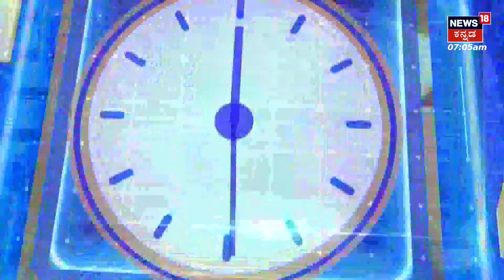CM Siddaramaiah | Kolarದಲ್ಲಿ 2,197 ಕೋಟಿ ವೆಚ್ಚದ ಅಭಿವೃದ್ದಿ ಕಾರ್ಯಗಳಿಗೆ ಶಂಕುಸ್ಥಾಪನೆ | DK Shivakumar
CM Siddaramaiah | ಇಂದು ಸಿಎಂ ಸಿದ್ದರಾಮಯ್ಯ ಕೋಲಾರ ಪ್ರವಾಸ ಕೈಗೊಂಡಿದ್ದಾರೆ. ಕೋಲಾರದಲ್ಲಿ 2,197 ಕೋಟಿ ವೆಚ್ಚದ ಅಭಿವೃದ್ದಿ ಕಾರ್ಯಗಳಿಗೆ ಶಂಕುಸ್ಥಾಪನೆ ಮಾಡಲಿದ್ದಾರೆ. ಯರಗೋಳ ಡ್ಯಾಂ ಕೂಡಾ ಉದ್ಘಾಟನೆ ಆಗ್ತಿದೆ. 2008ರಲ್ಲಿ ಆರಂಭವಾಗಿದ್ದ ಯರಗೋಳ ನೀರಾವರಿ ಯೋಜನೆ ಕಾಮಗಾರಿ ಈಗ ಮುಗಿದಿದೆ. ಕೋಲಾರ, ಮಾಲೂರು, ಬಂಗಾರಪೇಟೆ ನಗರ ಸೇರಿ, 45 ಹಳ್ಳಿಗಳಿಗೆ ಇನ್ಮುಂದೆ ಕುಡಿಯುವ ನೀರು ದಿನನಿತ್ಯ ಸಿಗಲಿದೆ. ಇದಕ್ಕಾಗಿ ಒಟ್ಟು 266 ಕೋಟಿ ರೂ. ಹಣ ಈ ಡ್ಯಾಂಗೆ ವೆಚ್ಚವಾಗಿದೆ.

News18 Kannada Live | ನ್ಯೂಸ್ 18 ಕನ್ನಡ ಲೈವ್
Karnataka | ಕರ್ನಾಟಕ
Kannada | ಕನ್ನಡ